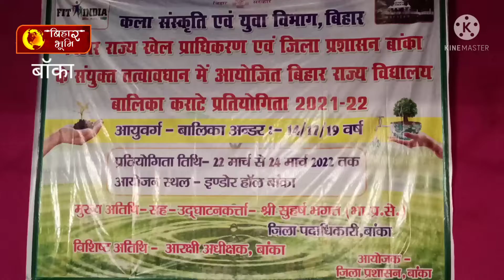State Level Girls Carate Compitition 2022